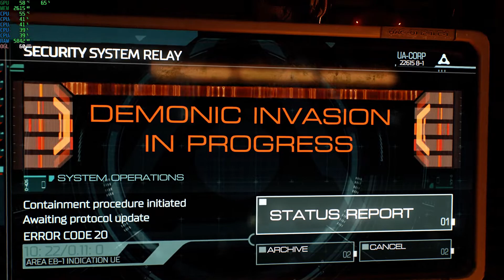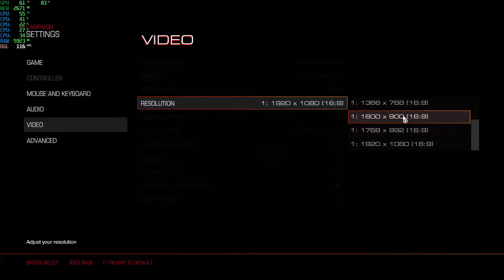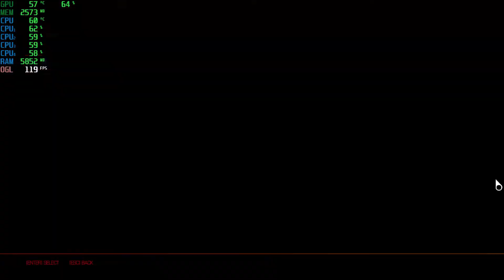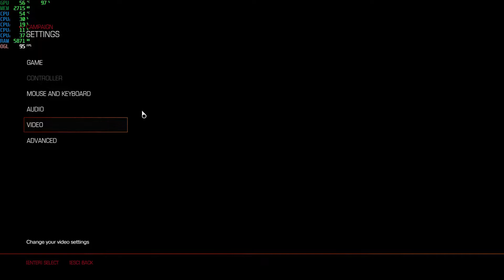Doom - GTX 1060 | 1080p | 900p | 720p | FRAME-RATE TEST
for licensed games:
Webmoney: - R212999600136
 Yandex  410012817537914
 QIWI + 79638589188